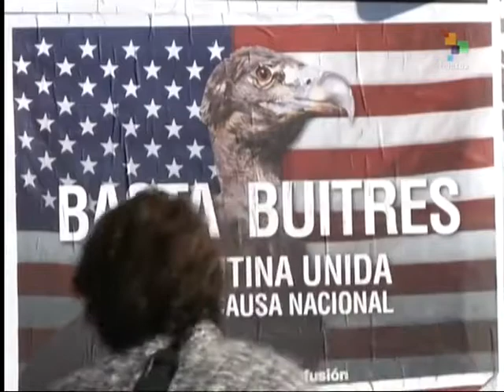Argentina sues Citibank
Argentina is suing Citibank's local branch over making a deal with U.S. vulture funds over unpaid Argentinian debt. The government is demanding that Citibank Argentina process interest payments on exchange debt in defiance of a U.S. court ruling. teleSUR